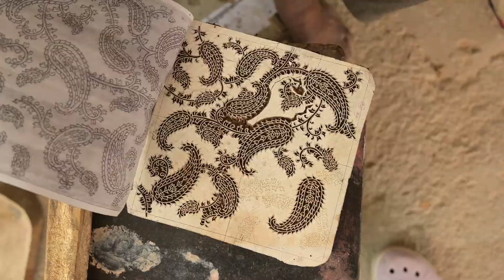Making of the New Paisley Range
We are so excited to introduce our new and improved Paisley Range!

See the amazing work of the block carvers, colour mixers and block printers at work. The amount of care, detail and skill that goes into every step of the block printing process is incredible!

Made with global organic standard dyes, meticulously hand block printed, and finished with YKK zips (the best zips on the market) ~ these beauties are built to last!

New Paisley comes in 2 different colours - EVE (dark blue) and Jyoti (light):

BRING EVE INTO YOUR HOME
The traditional meaning of Eve is life or "living". It can also mean full of life and mother of life. Our eve range was inspired by this and the winding down sense that comes as we move into the evening.

BRING JYOTI INTO YOUR HOME
Jyoti is often translated as divine light. This light that resides in each one of us. It is also in and around us in our environment. Jyoti paisley was inspired by this and the morning light that awakens us.

Calm Buddhi - The Mindful Yoga & Meditation Online Store. Discover ethical yoga and meditation accessories steeped in tradition. Ready to elevate your practice, support the artisans whilst being kind to the earth?